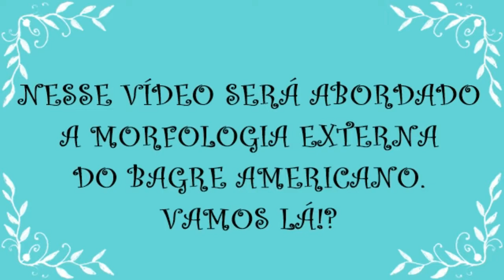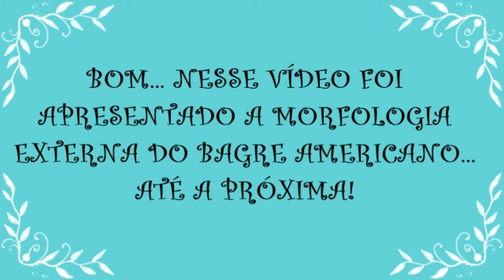SITE INTERATIVO THREE FISH l MORFOLOGIA EXTERNA DO BAGRE AMERICANO (Ictalurus punctatus)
O presente vídeo apresenta conteúdo audiovisual referente a morfologia externa do Bagre Americano (Ictalurus punctatus).

O vídeo apresenta conteúdo de mídia autoral do Site Interativo Three Fish, que é um site desenvolvido para a disciplina de Piscicultura do curso de Zootecnia da Universidade Federal do Paraná (UFPR), pelos graduandos Agne, Denyus e Mayara.